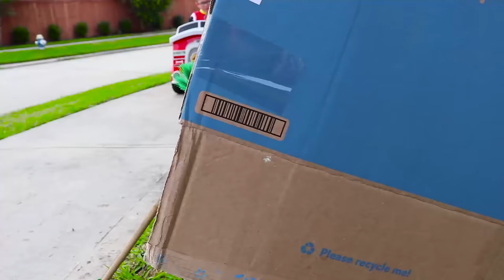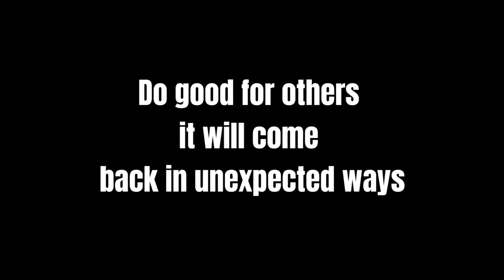Videos for Kids about Power Wheels | Fire Trucks | Monster Trucks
Video for Kids about Power Wheels | Fire Trucks | Monster Trucks and Police Cars.  Braxton and Ryder make videos for kids with power wheels monster trucks and fire trucks to have fun.  In this 28 minute video kids learn how to have fun, be safe, and use their imaginations for pretend play.  Watch the kids become fire fighters and put out fires, ride monster trucks and paw patrol characters.

Here you will see funny videos for kids including: power wheels, monster trucks, kids police videos, paw patrol videos for kids, mighty pups, and pretend play videos.

Some of our favorite characters are :
Paw Patrol, Mighty Pups, Police Kids, Pranking Mommy, Monster Jam, Fire Fighters, Power Wheels, Hot Wheels, and telling funny kids stories.  All our videos are safe for kids and a great way for kids to learn english.